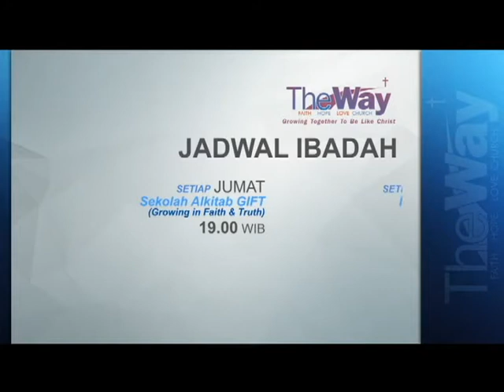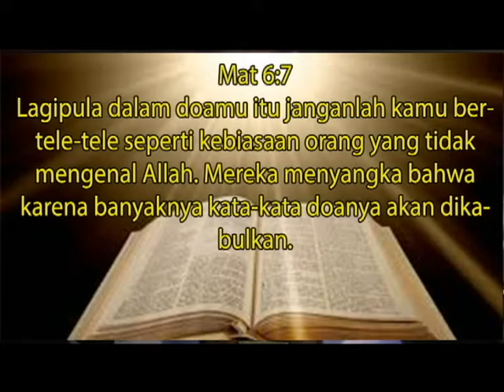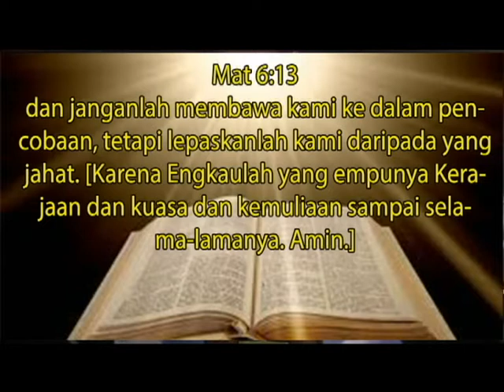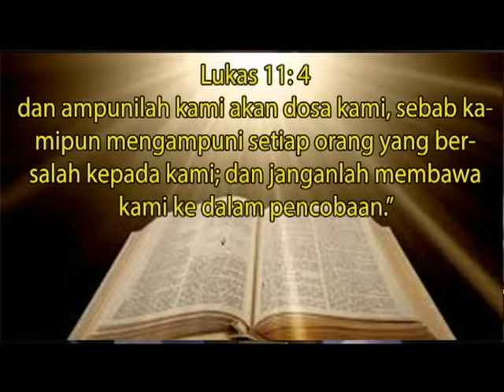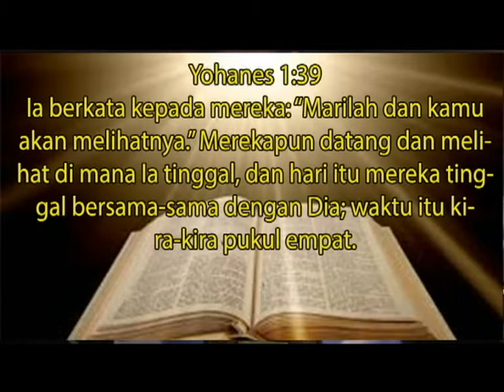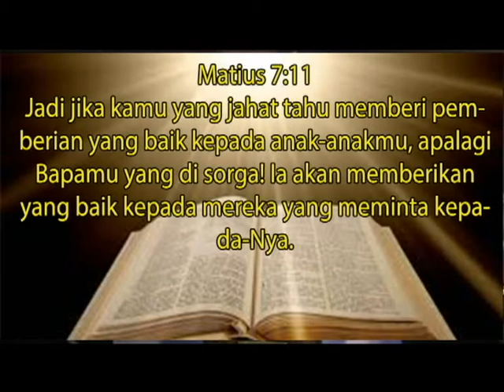Mutiara Di Dalam Doa Bapa Kami (seri ke-2) by Ps. Paulus Suseno Suharsana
Dalam Seri kedua ini kita akan belajar mengenai sikap yang benar di dalam menempatkan Doa Bapa Kami di dalam iman Kristiani.  Jika Doa Bapa Kami saja belum dipahami posisinya oleh kita, bagaimana mungkin kita bisa menemukan mutiara terdalam di dalam doa ini.